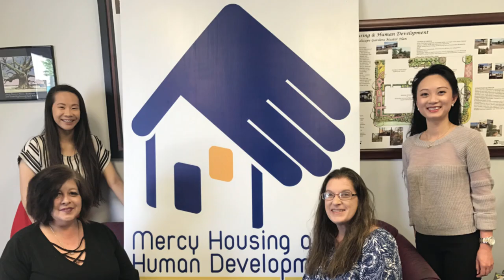Travel Vlog | Pharmacist's Life Vlog | Professional Presentation In Mississippi Travel Vlog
This is how I give back & serve my community. Giving you a glimpse of my life as a non-traditional pharmacist. More travel vlogs to come!

Taking you with me when I travel to Mississippi to do a professional healthcare presentation on the topic of Hepatitis B to the Vietnamese population!

The outreach went really well. People asked lots of questions & were very engaged during the presentation. The event took place in a boat museum, which we also got a quick tour.

So many places...so little time!

Amazon Can Cooler
Amazon Slim Can Cooler
Amazon Bottle Cooler

Amazon Books

We hope that you learn something useful in this video.

Connect With Track MTM!